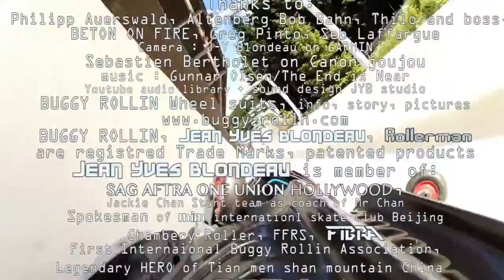Altenberg bob start, Jean Yves Blondeau ROLLERMAN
Jean Yves Blondeau ROLLERMAN runs the bob track of Altenbenberg and start from the longest point at bob start with his BUGGY ROLLIN wheel suit.

Camera : J-Y Blondeau on GARMIN Virb and friend from poland
 Thanks to:
 Philipp Auerswald, Altenberg Bob Bahn, Thilo and boss,
BETON ON FIRE, Greg Pinto, Seb Laffargue
Camera : J-Y Blondeau on GARMIN
Sebastien Bertholet on Canon joujou
BUGGY ROLLIN Wheel suits, info, story, pictures
Jean Yves Blondeau is member of:
Matter wheels, HMR Helmets
PSI Plasti Savoie Industrie